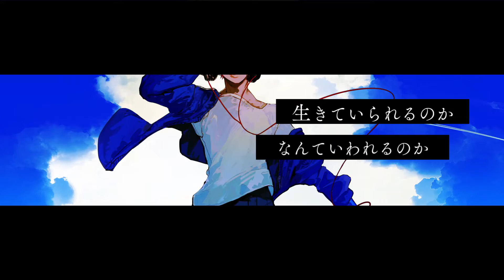空奏列車 / Orangestar - はへー/HAHE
今、空が歌うなら。

毎週月曜20:00にカバー動画を投稿しています。
I upload a cover video every Monday at 20:00.